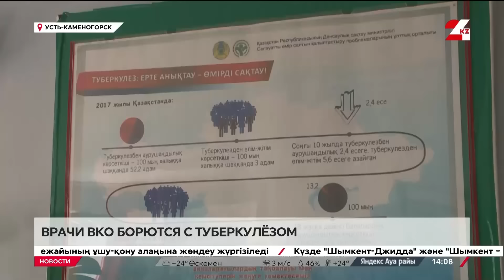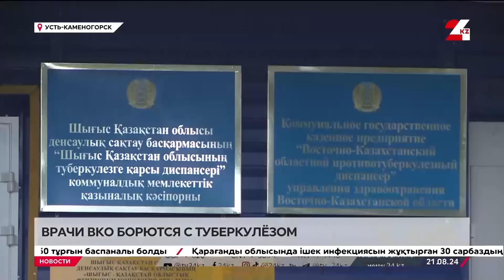Выпуск новостей 14:00 от 21.08.2024